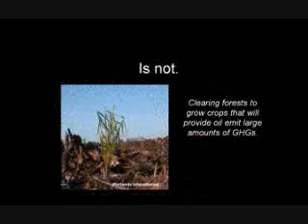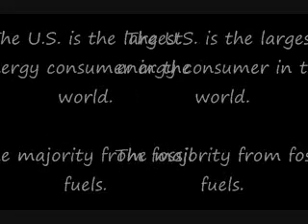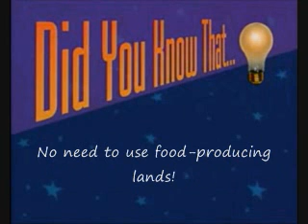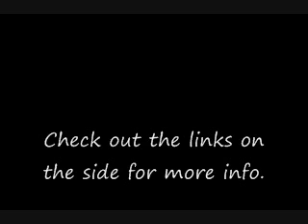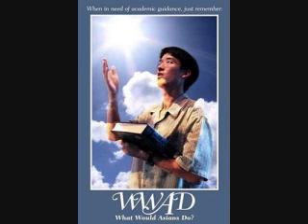Biofuels and Algae: Why should you care?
This is about Biofuels and Algae fuels. Why should we use it? Well watch and find out.

Then check these awesome links out.